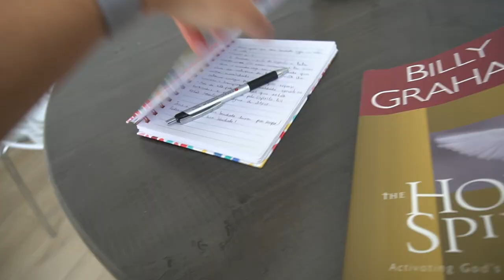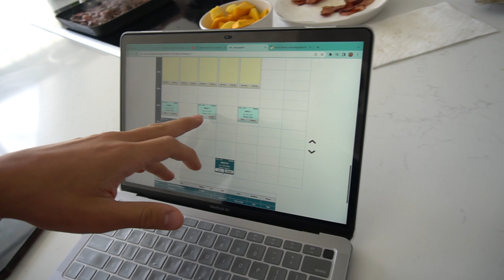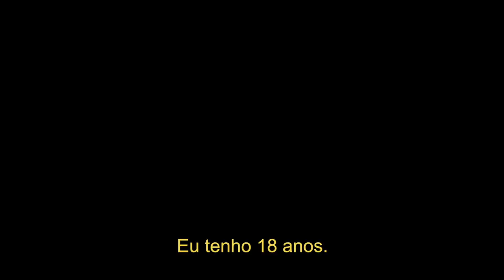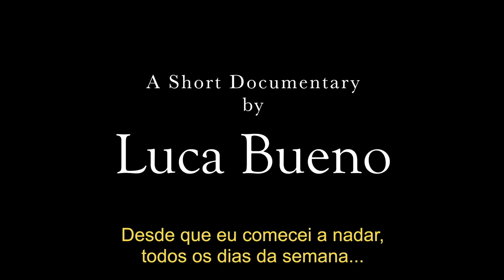MEU IRMÃO FOI EMBORA PRA FACULDADE NA CALIFORNIA! ‹ Lorenzo Franco ›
Meu irmão foi embora e se mudou para a California para fazer faculdade. Esse vlog é uma despedida, porque pelos próximos 4 anos ele vai estar morando lá e focado no sonho dele. Vai com tudo irmão, estamos torcendo por você.

Ϟ  DREAM SQUAD (ou se você preferir, meus amigos que aparecem nos vlogs):
Bibiana Leal (Bibi) - insta: @bibi_beiriz